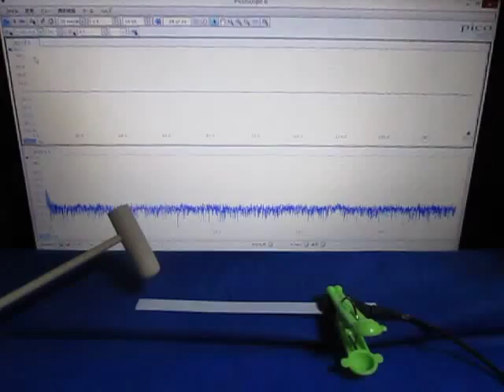超音波実験 Ultrasonic experiment